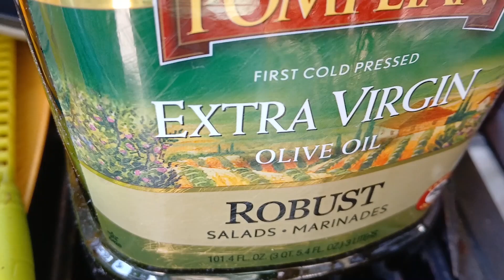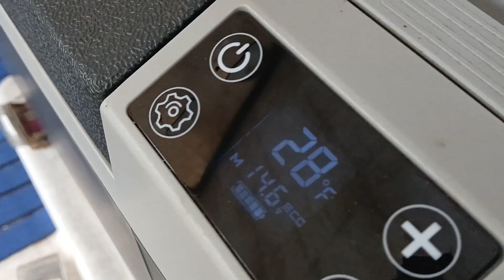El mejor sartén para freír camarones, pescado y frituras de camarones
Este sartén de hierro fundido lo compré hoy y de tantos sartenes que he tenido ninguno se compara con este, freí camarones, freí pescado y freí frituras de camarones y nada se pegó y eso que fue con poco aceite que usualmente con poco aceite es mas propenso a pegarse el alimento al fondo y quemarse                                                                                                                                                                Si quieres una fiesta elegante o un buen fin de semana, preparar algunos aperitivos de marisco debe ser lo primero que tengas en mente. Por lo general, cuando se trata de entrantes para picar, la gente tiende a centrarse demasiado en el pollo, el cerdo o las verduras. Por lo tanto, cambiar las cosas con algo de marisco añadirá un toque de chispa al pique de fin de semana.

Y no te preocupes; estas recetas no te llevarán todo el día prepararlas. Son rápidas, sencillas y sabrosas y harán que tú y tus invitados se sientan como si estuvieran disfrutando de la comida en un restaurante elegante. Cuando alguien menciona el marisco, lo primero que viene a la mente es pescado o camarones, este tipo de marisco es versátil, desde pescados, cangrejos y frituras de camarones hasta otras opciones menos obvias como almejas, vieiras y ostras. Son adecuados para cualquier ocasión y aportan frescura a los platos fríos y calientes.

Es por eso que el marisco es la opción perfecta para empezar una comida. ¡Si no me crees, mira el video para inspirarte!